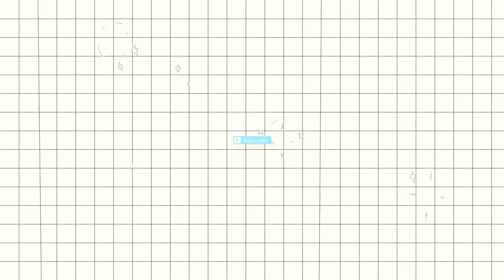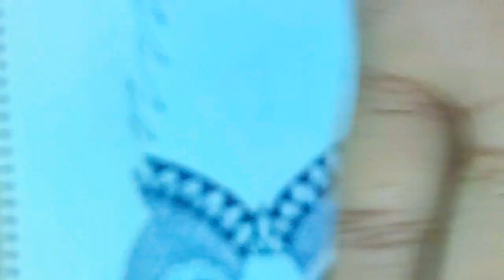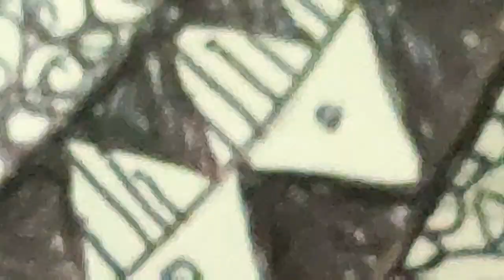Easy owl mandala very easy zeentangle